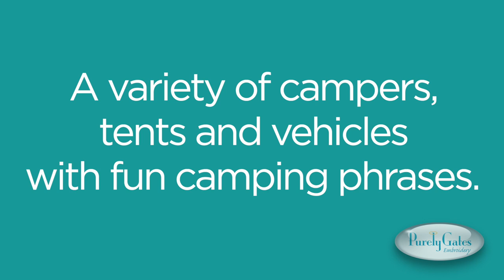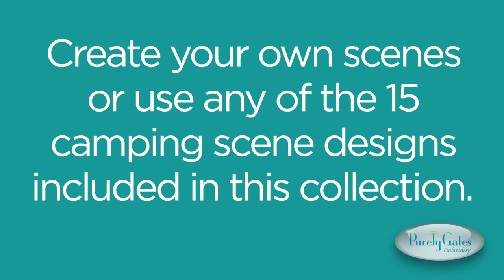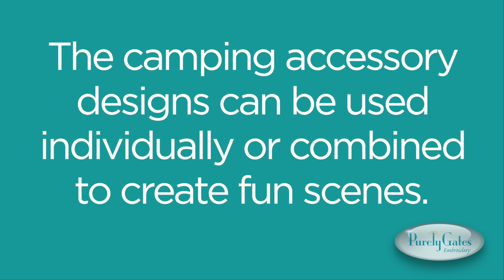Mylar Campers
Video presentation of Mylar Campers Purely Gates Embroidery Collection.